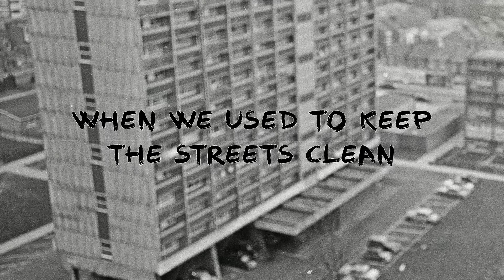Gerry Cinnamon – Sun Queen (Official Lyric Video)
Official Lyric Video for "Sun Queen" by Gerry Cinnamon

Sun Queen lyrics
Sing my songs
Never thought I’d make it this far
Weren’t so long ago
That I used to sell 9 bars

Lived my life
I can prove cos I got scars
Chant my name
While I’m strumming on a my geetar
She said she had a thing for James Dean
And the music from the 50s
When we used to keep the streets clean
Faded memories of a young team
Like the echo of an old dream
I carved her name into a sun beam
Cos she’s my Sun Queen
Fakes in bands
Only wanna get wasted
They wear nice clothes
But they’ll never even taste it
Ripped off songs
First you copy then you paste it
The boys got soul
But he musta misplaced it